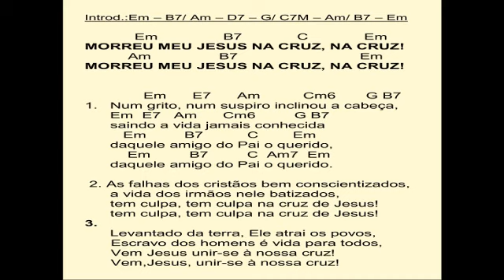Morreu meu Jesus na cruz - Pe Estevão Bruyland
Autor: Padre Estevão Bruyland. Arranjo vocal: Paul Bruyland
Solista Michelle Furlan. Vocais: Vanessa Rodrigues Vieira
Produtor e arranjador: Maurício Bailoni
Cifras:
Introd.:Em  B7 Am  D7  G C7M  Am B7  Em

 Em                  B7         C            Em
MORREU MEU JESUS NA CRUZ, NA CRUZ!

   Em            E7           Am          Cm6       G B7
1. Num grito, num suspiro inclinou a cabeça,
saindo a vida jamais conhecida
daquele amigo do Pai o querido,
    Em          B7          C  Am7  Em

 2. As falhas dos cristãos bem conscientizados,
a vida dos irmãos nele batizados,
tem culpa, tem culpa na cruz de Jesus!
3.
Levantado da terra, Ele atrai os povos,
      Escravo dos homens é vida para todos,
      Vem Jesus unir-se à nossa cruz!